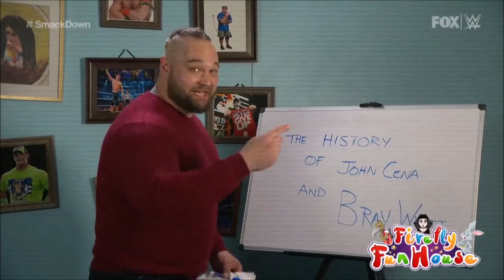SmackDown Türkçe Altyazı | STROWMAN Kemeri GOLDBERG'den SÖKTÜ ALDI!!! Wyatt Gözünü Dikti!